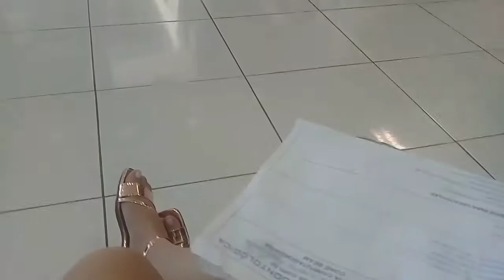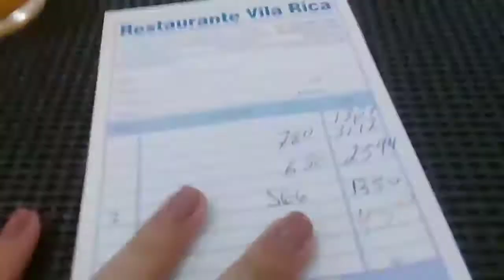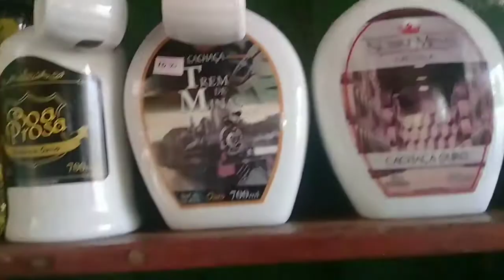VLOG: comprei um celular novo ♡